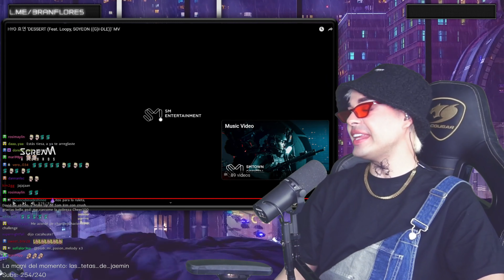DESSERT (feat. Loopy & SOYEON ((G)I-DLE) - HYO | Bran Reacciona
No te pierdas las reacciones en vivo todos los jueves